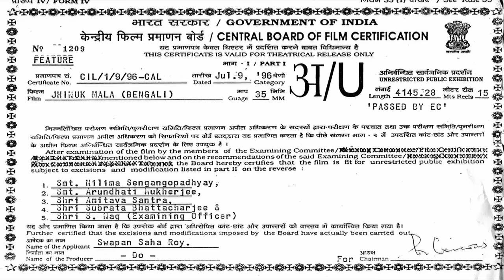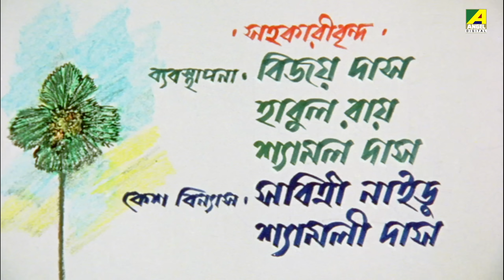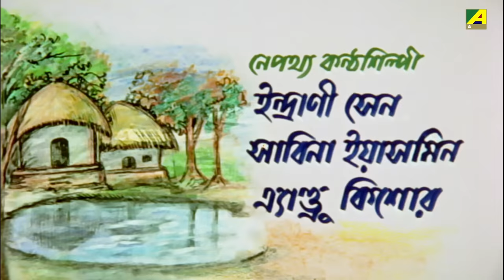Jhinuk Mala - Bengali Full Movie | Prosenjit Chatterjee | Mitali | Anuradha Ray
Watch the Bengali full movie Jhinuk Mala : ঝিনুক মালা বাংলা ছবি on YouTube. The Bengali Film Jhinuk Mala was released in the year 1996, Directed by Swapan Saha, starring Prosenjit Chatterjee, Mitali, Anuradha Ray, Bodhisattwa Majumdar, Jayshree Sarkar & Others.

Movie : Jhinuk Mala
Language : Bengali
Genre : Drama, Family
Producer : Swapan Saha Roy
Director : Swapan Saha
Story : Delwar Jahan Jhantu
Music Director : Anwar Jahan Nantu, Anupam Dutta
Lyricist : Delwar Jahan Jhantu, Ranjit Dey, Alamgir Kabir
Playback : Indrani Sen, Sabina Yasmin, Andrew Kishore
Release : 1996
Star Cast : Prosenjit Chatterjee, Mitali, Anuradha Ray, Bodhisattwa Majumdar, Jayshree Sarkar, Basanti Chattopadhyay, Dulal Lahiri, Gita Karmakar, Sumit Ganguly, Gora Sarkar, Mousumi, Sushmita

Synopsis:::
Jhinuk Mala is a family drama that is based on the search of a son of his long lost mother. It is based on family ties, the ill effects of a narrow-minded society and it affects individuals and their life decisions. The movie has comical elements and action sequences, along with a lot of twists to keep you engrossed. The film shows the good and bad nature of man and how misunderstandings can break up a happy family. There is much emotion and depth throughout with a few funny elements.